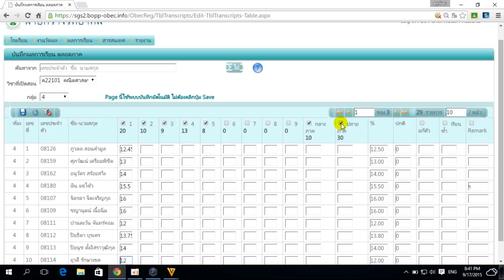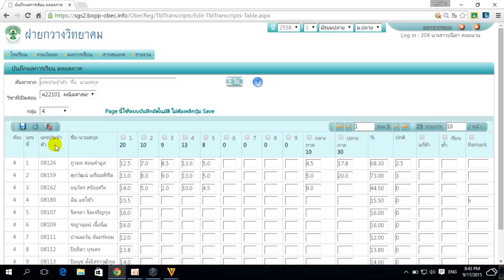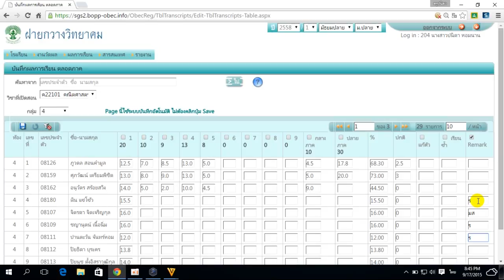ตอนที่ 2.2 การบันทึกคะแนน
คลิปสอนการใช้ ระบบ SGS (Secondary Grading System) ในการกรอกคะแนนสำหรับครูผู้สอน